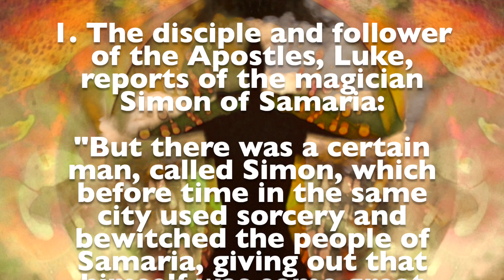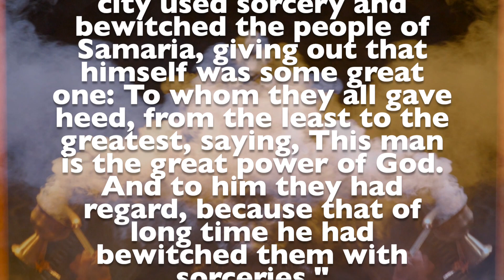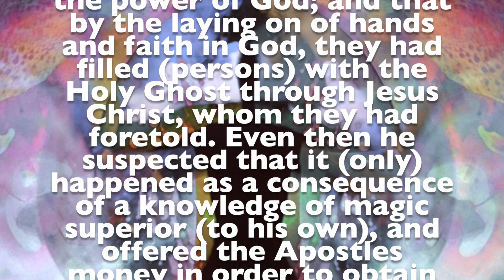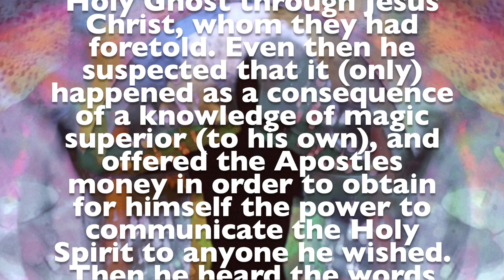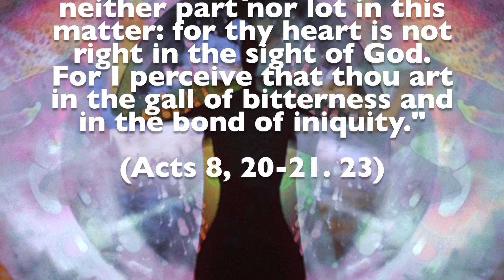Gnosis: Character and Testimony - Simon Magus and Simonianism Part 2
Robert Haardt